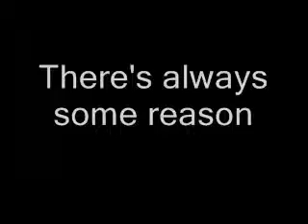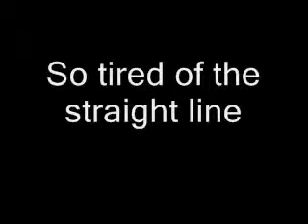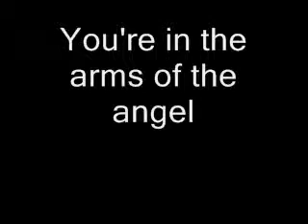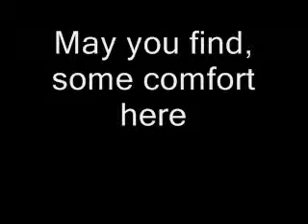Westlife Angel With Lyrics